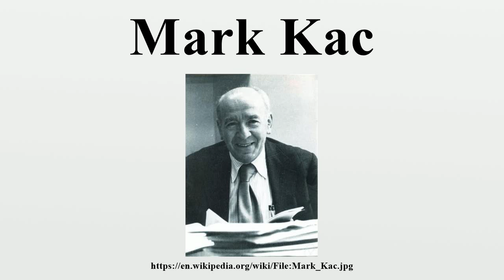Mark Kac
Mark Kac (/kɑːts/ KAHTS; Polish: Marek Kac; 3 August 1914 – 26 October 1984) was a Polish American mathematician.He was born to a Polish-Jewish family; their town, Kremenets (Polish: "Krzemieniec"), changed hands from the Russian Empire to Poland when Kac was a child.

Image-Copyright-Info
Author-Info:   Konrad Jacobs, Erlangen, Copyright is with MFO

Image-Copyright-Info